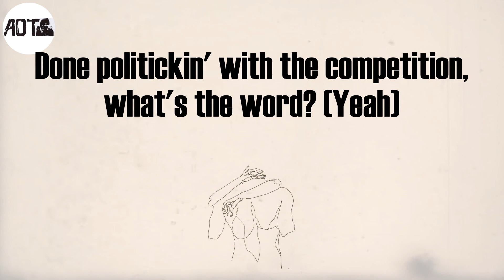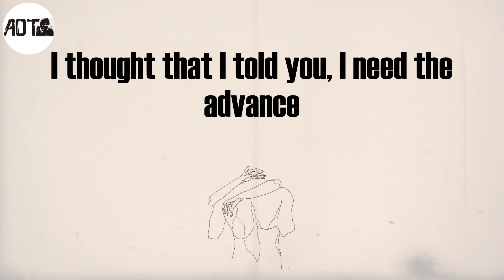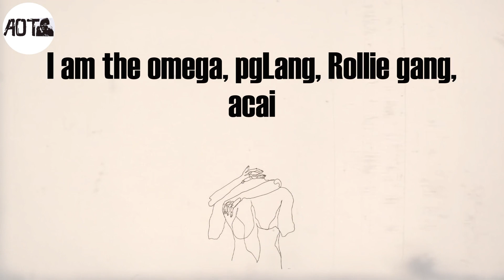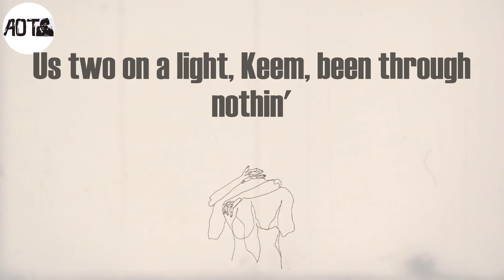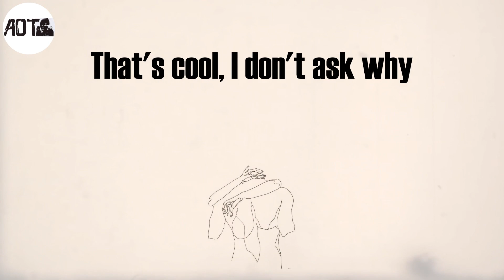family ties (Lyrics) - Baby Keem